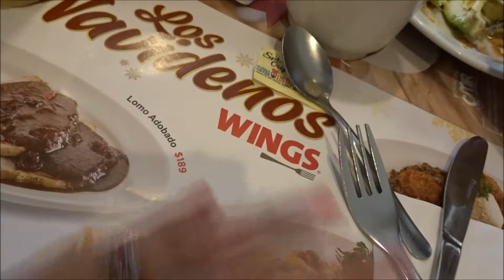VLOGMAS 2019 | Empieza la locura navideña! 😱 (15/12/2019)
¡Bienvenidos a mi canal de vlogs! ♡

♡ ¿Quién soy? ¡Más sobre mí!
Nací y resido en la Ciudad de México. Tengo 25 años y soy estudiante de último semestre de la Licenciatura en Nutrición Humana por la UAM. Adoro el maquillaje y demás cosas de vanidad, gusto que comparto con el mundo en mi segundo canal: RockAndBlush

♡ Cámaras utilizadas:
* shorturl.at/aqMTV
* shorturl.at/eAIT6

Código UBER: gr1y7ng4ue
UBER EATS: eats-gr1y7ng4ue
DiDi: MX45E558